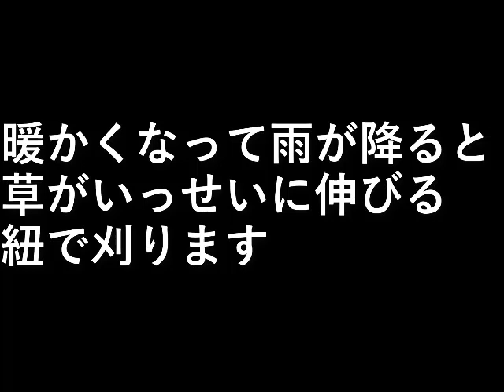文旦園草刈り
暖かくなって雨が降ると草がいっせいに伸びる。
紐で刈ります。

設備屋の適当田舎暮らし